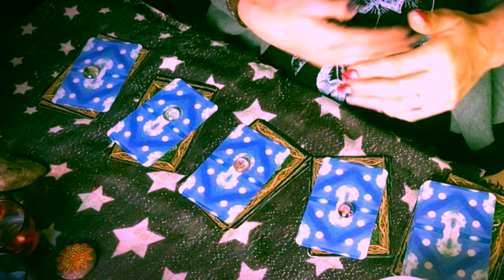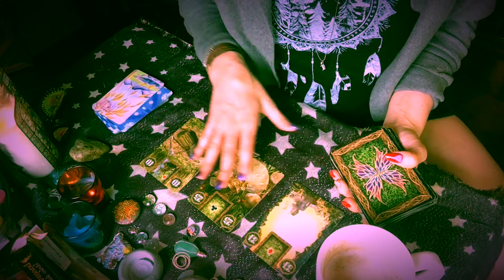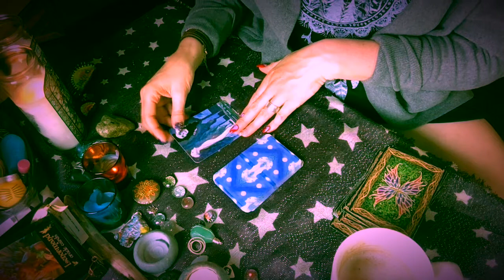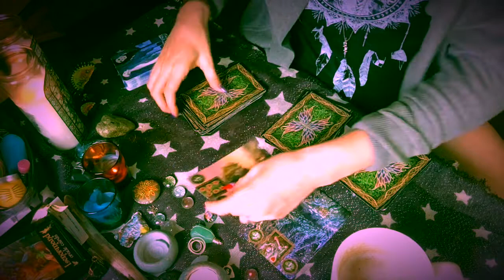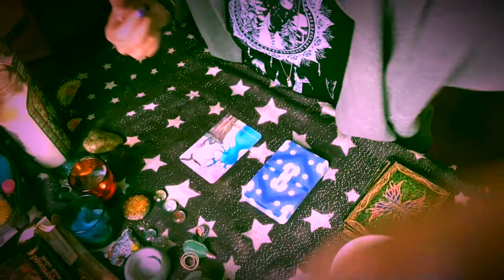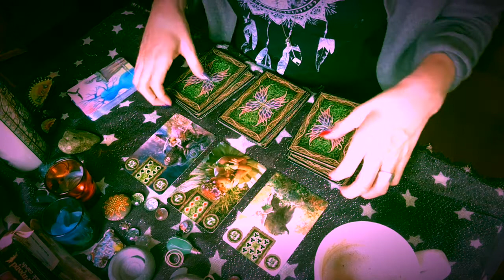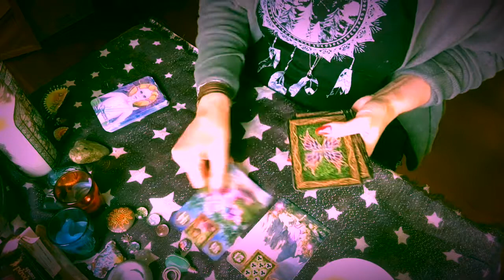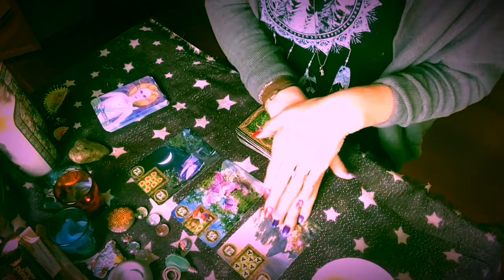What will make your soulmate happy? Pick a card💕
Time Stamps
#1 1:30
#2 3:10
#3 4:59
#4 6:58